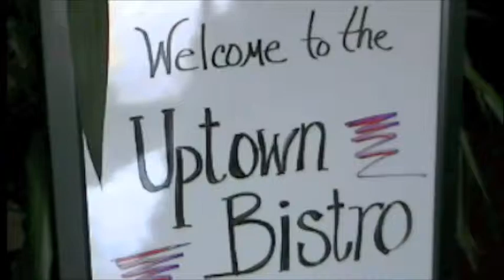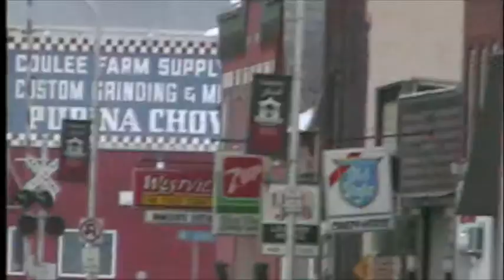26-WestSalem-Adult-Jazz-Band-UptownBistroDotNet-WestSalem-Wisconsin.m4v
Opening set by the West Salem Adult Jazz Band Sunday afternoon, Feb 21, 2010, Music 12 - 3:30 pm At West Salems beautiful new restaurant and music club, The Uptown Bistro 102 North Leonard Street, West Salem WI 54669 Ticket price includes Uptown Bistros Sunday Brunch 10 am 2:00 pm Full-service Cash Bar available Tickets, and (recommended) reservations are available from the Jazz Hotline or at the door See listing
What we do at LaScher's Uptown Bistro - Receptions - Weddings  Private Parties - Graduation Parties
- Business Meetings - Seminars ( Call us so we can create your event!
What is special about LaScher's    - In house Music Service - 8' X 10' Digital Projection
DINNER OPTIONS CHOICES - Pacific Cod (8oz) $11.00 - Pacific Cod (4oz) and Shrimp (6 ct) $12.00
Large Black Tiger Shrimp (12 ct)  $13.00 - Sockeye Salmon (6oz) (Pinbone removed) $ 13.00
Pre-Split Blue SnowCrab Clusters (2/6-8oz) $ 16.00 - Cod, Shrimp, Salmon, Crab $ 21.00
Add (1) Crab Cluster to any entree' above $ 6.00 - Top Sirloin (16oz) (pre-cooked wht.) $ 12.00
One Pound of King Crab Legs  $25.00 -All dinners come choice of: - Tarragon Butter Sauce
Dill Butter Sauce - Clarified Butter   - Boiled Baby Red Potatoes, Carrots, Red Onions,
Corn on the Cob, Home-made Oil and - Vinegar Coleslaw and Garlic Toast.